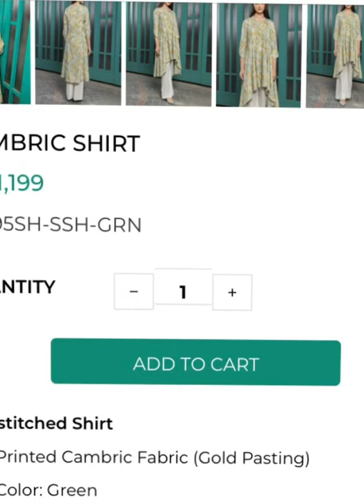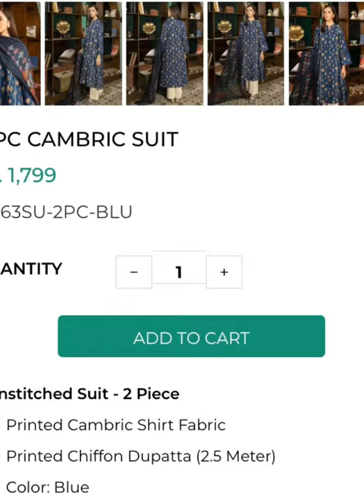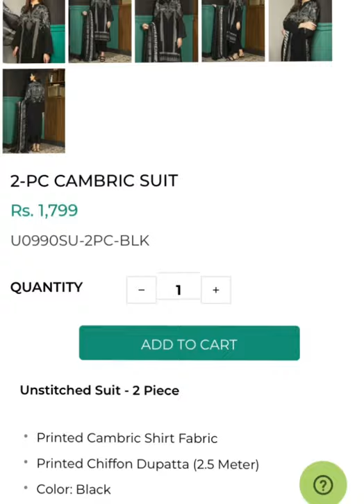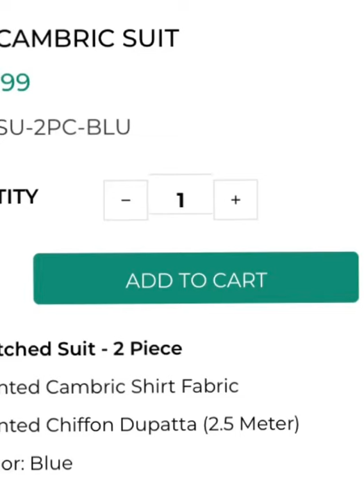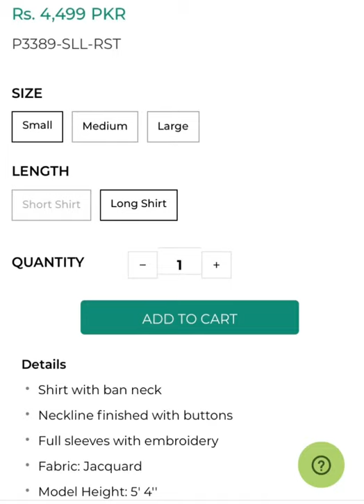Limelight Latest Cambric Collection with Prices 2020 | Lala's Fashion Trends